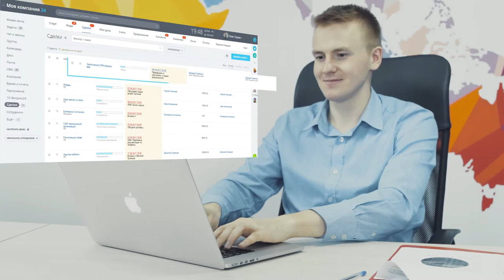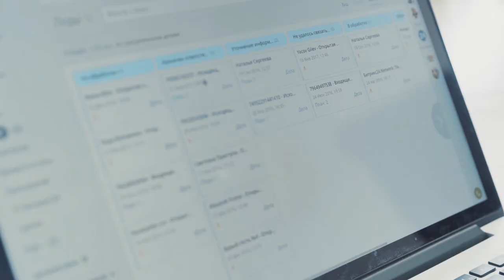Битрикс24. Игра со счётчиками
Счётчики в Битрикс24 всегда напомнят сотруднику о его делах и помогут быстро обработать даже самую большую базу клиентов!

Счётчики показывают количество дел на сегодня по каждому элементу CRM - лидам, сделкам, контактам и компаниям.

Задача сотрудников - обнулить все счетчики и запланировать дела для каждого нового клиента.